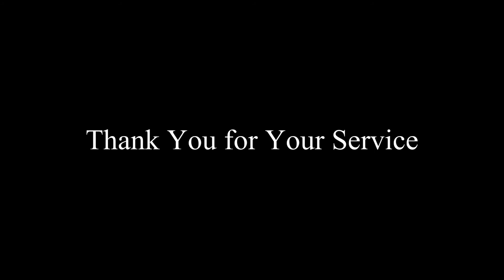American Hero Danny Turner Part 1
American Hero's telling their stories of service to our great nation.